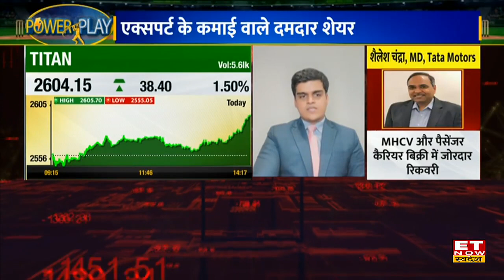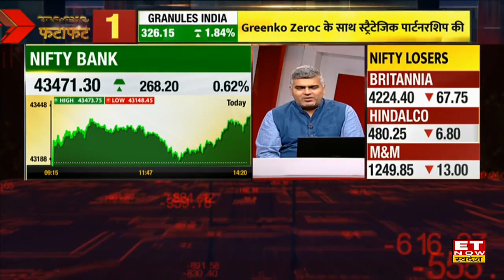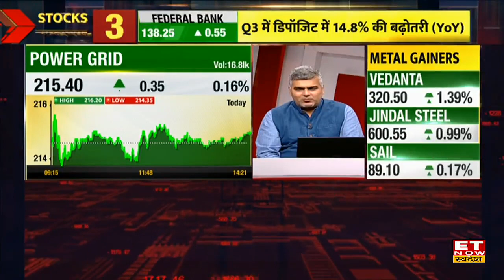Power Play: Indusind Bank, Vedanta Shares पर करें Buy, जानिए Shares पर Nooresh Merani की राय।